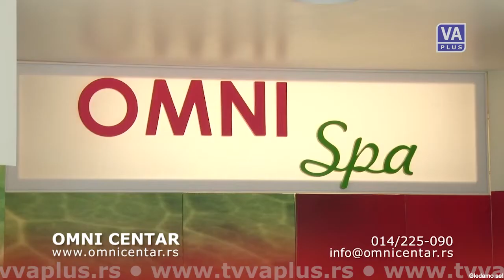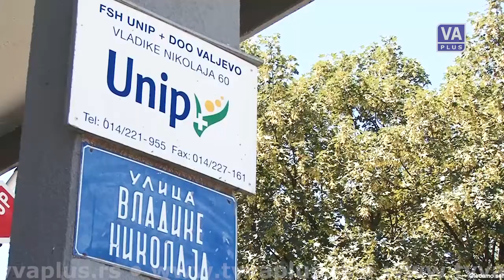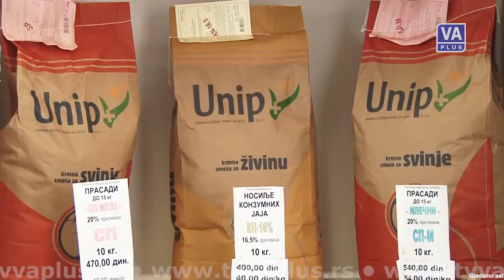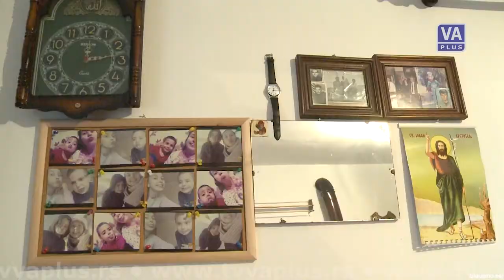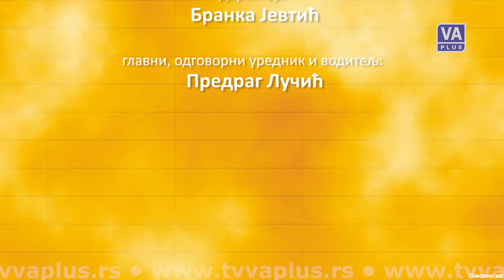Plodovi 165 (11-02-2018)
Emisija posvećena poljoprivredi i selu - PLODOVI, 11. februar 2018. godine.